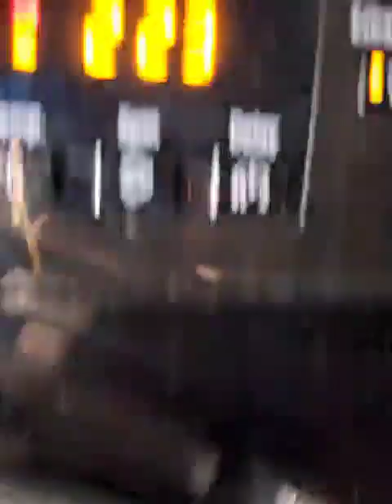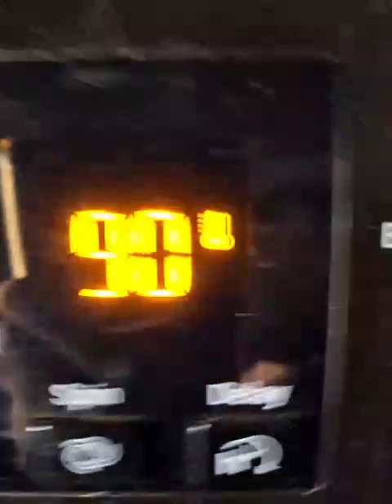Hotpoint NSWR843C White 90°c sudsy wash